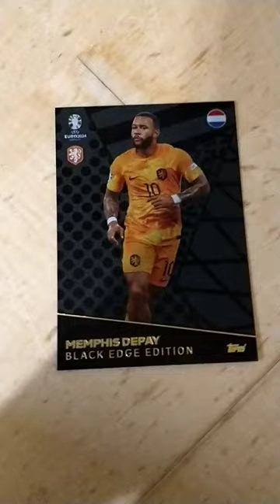Pack opening! FIFA EURO 2024!